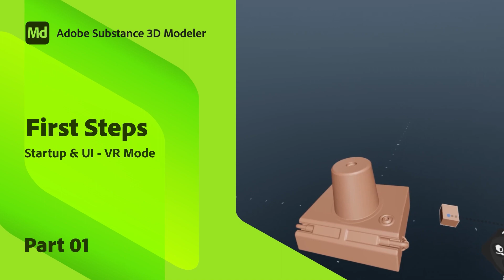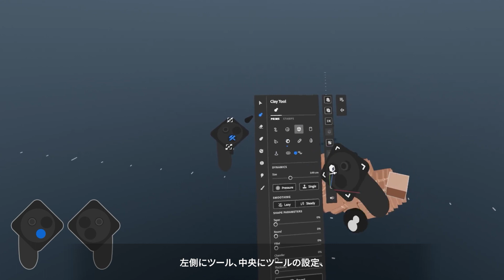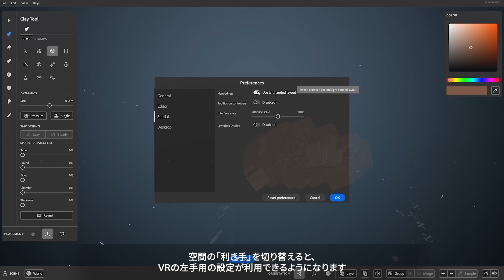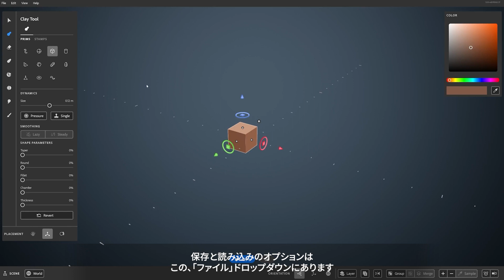【Substance Modeler入門-VR1】UI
VRコントローラーの使い方、UIナビゲーション環境設定の基本を解説します。